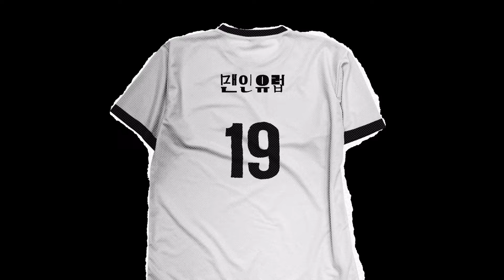심적으로 불안했던 박지성의 유럽 진출 과 그 시간을 버틸 수 있었던 이유😥 맨인유럽 EP.7-1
레전드 절친 듀오의 '그라운드 밖' 후배 조공 원정기⚽

비하인드는 U+모바일tv에서만 시청 가능합니다!